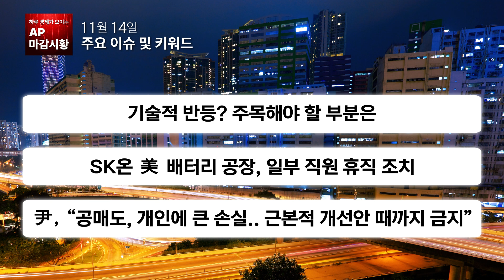[마감시황] 전 세계가 주목하는 이 일정. 오늘 밤, 공개됩니다